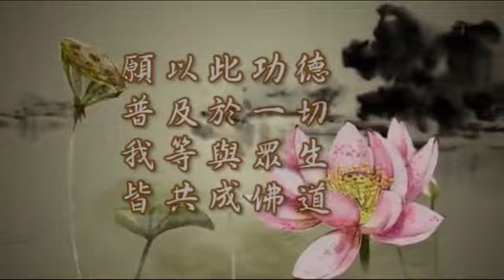梵網經菩薩戒 22 本因法師